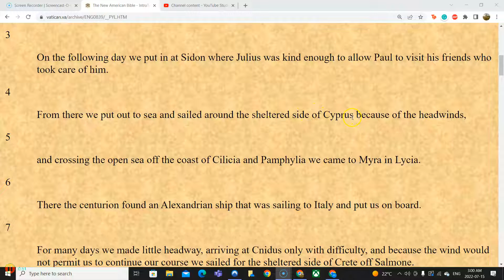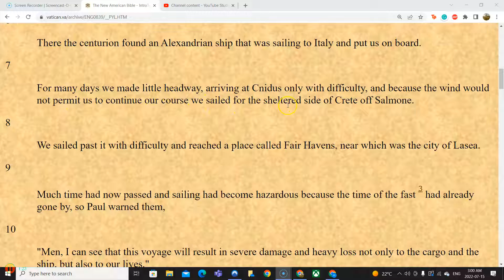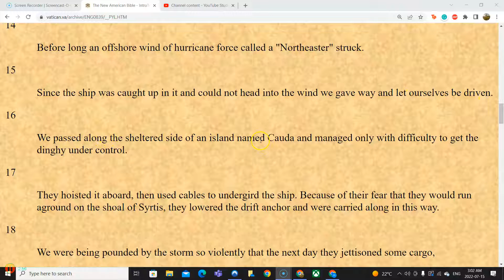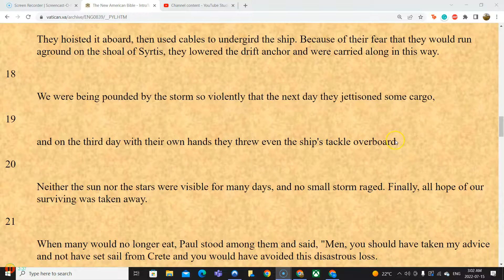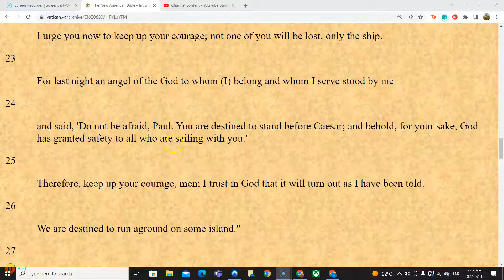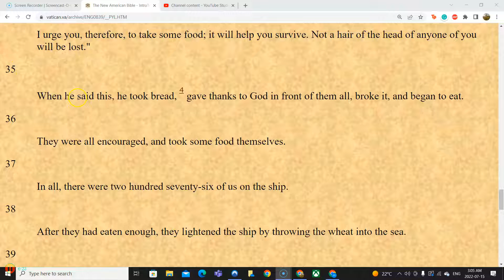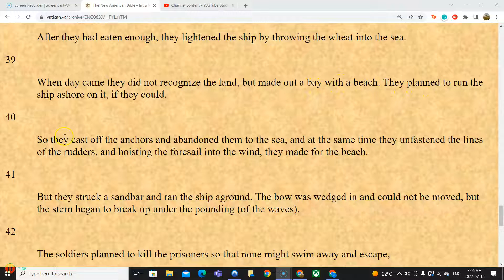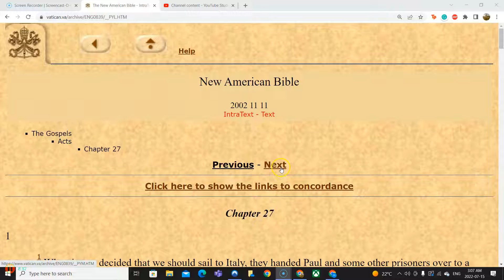Bible reading Acts Chapter 27 non commentary